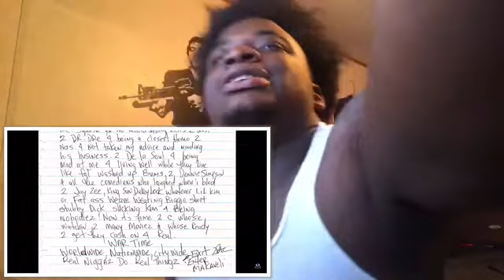2PAC IS ALIVE!!! NEW LETTER RELEASED TO THE PUBLIC EXPOSES EVERYTHING APRIL 2018 ( Reaction)